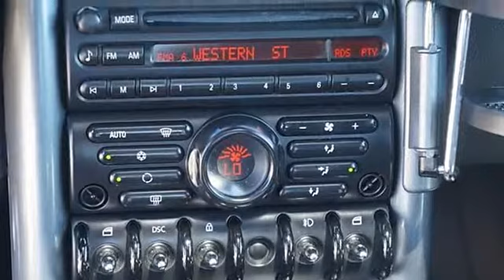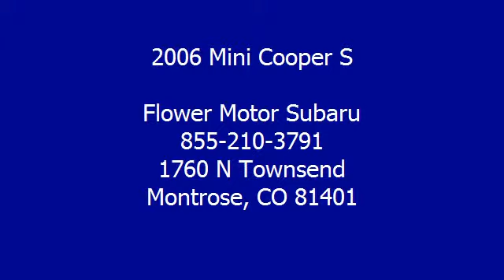2006 Mini Cooper S - Flower Motor Subaru - Montrose, CO 81401 - 514303A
For Sale: 2006 Mini Cooper S
VIN: WMWRE33526TN29553
Engine: 1.6L I4 SOHC 16V Supercharged Intercooled
Drivetrain: FWD
Transmission: 6-Speed
Mileage: 84,698
Color: Hyper Blue Metallic (exterior) Black/Black (interior)

Features:
1.6L I4 SOHC 16V Supercharged Intercooled, 6-Speed, CLEAN Car Fax, and ONE OWNER. You'll NEVER pay too much at Flower Subaru! Imagine yourself behind the wheel of this fantastic Two Thousand Six Mini Cooper S. Sporty performance in such a refined car, coupled with a fuel-efficient powerplant, does not come up for grabs very often, so you better act fast.